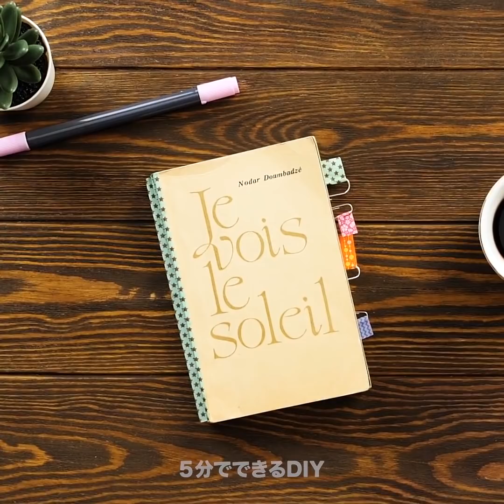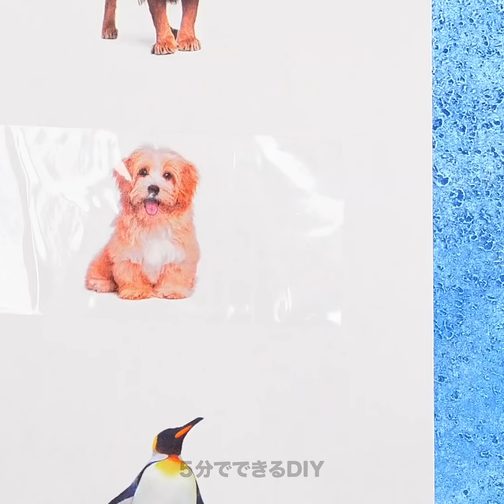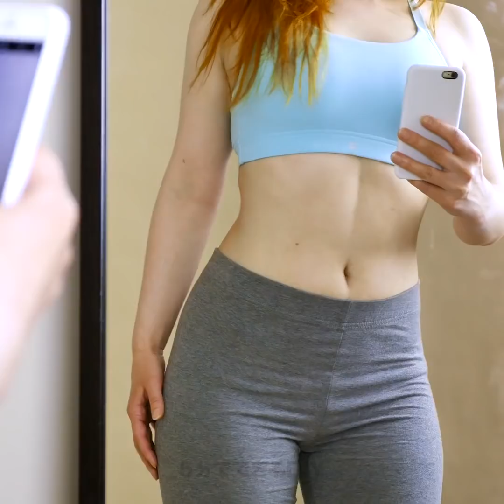スコッチテープを使ったクールなハック35選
スコッチテープの天才的な使い方

今回は、誰もが知っておきたい天才的な粘着テープのハックを学んでみよう。
-粘着テープを使って、歯ブラシやカミソリのホルダーを作ることができるんだ
-キーボードの汚れがひどい時には、粘着テープを使って綺麗にするのが一番。簡単なチュートリアルを見ながらやってみてね
-粘着テープはスエードの靴をきれいにするためにもピッタリ
-奥二重になってしまうと、ルックスが台無しになってしまうので、粘着テープを使って二重にしてみよう
-自分の好きな写真を使ってユニークなカップを作るためのチュートリアルを見てみてね
-家庭用のスリッパが必要な時には、粘着テープを使って作ってみよう
-手作りで可愛いバッグの取っ手を作ってみよう。古いものと交換してみてね
-猫の飼い主だったら、毛が家中に散らかってしまい、服にもくっ付いてしまうなんてことがあるはず。そんな時には粘着テープを使って、ペットの毛をきれいにしてみよう
-靴が滑りやすかったら、底に粘着テープを張り付けてみよう。そうすれば滑りにくくなるはず
-スコッチテープをモップに貼り付けて、床に落ちた安全ピンなどの小物を見つけてみよう
-瓶の蓋を開けられない時には、この問題を解決するための簡単な方法にチャレンジしてみよう。粘着テープを使って開けてみてね
-粘着テープを使って角栓を取り除いてみよう
-粘着テープを使えば、指紋を簡単に複製することができるはず。指に口紅を塗ってから、粘着テープを貼り付けてみよう。

タイムスタンプ：
00:09 ダクトテープを使ったクレイジーなハック
00:46 キーボードの掃除の仕方
02:41 DIYの家用スリッパ
03:43 DIYのバッグの取っ手
08:05 にきびを治療する方法
09:25 指紋を複製する方法